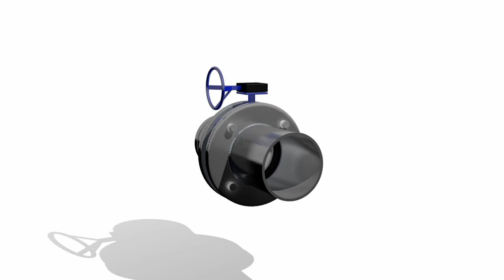Pipe Clamp Adaptors on Wafer or Flanged Instruments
III now offer a pipe clamp adaptors on their range of wafer and flanged instruments - such as flowmeters and valves.

Having your pipe adaptors pre-fitted allows you to install your equipment with a minimum of time and expense.

We can also offer a variety of other pipe adaptors - get in touch and let us know what you need and we will do our best to build accessories to fit.

for more information about our products and accessories.